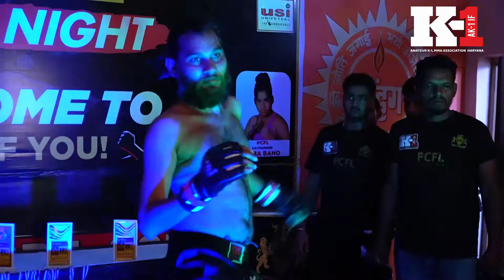BATTLE OF WAR Pushpendra vs. Rajit